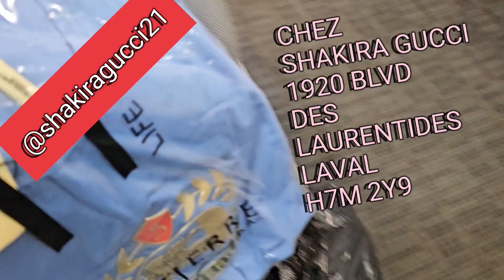CANADA-CHEZ SHAKIRA GUCCI 1920 BOULEVARD DE LAURENTIDES À LAVAL